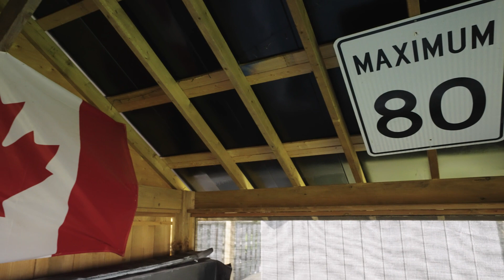786 Chestnut St, Innisfil